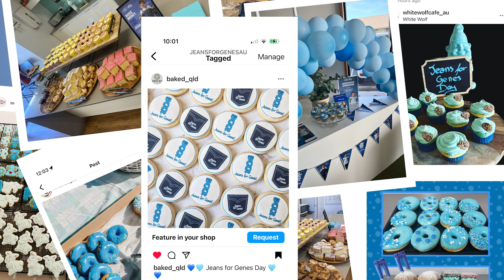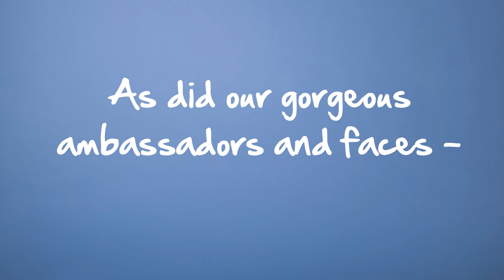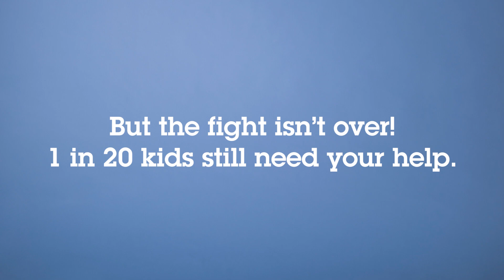Thank You Australia (2023)!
We celebrated 30 years of Jeans for Genes in 2023, and thanks to the Australian community, we had our best year yet! Together we will find cures for children's genetic diseases. Thank you.